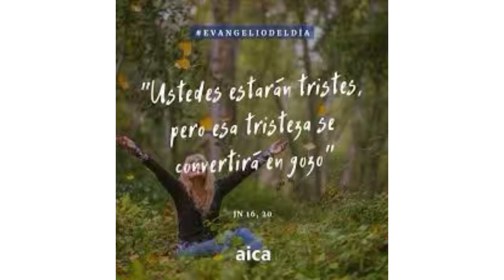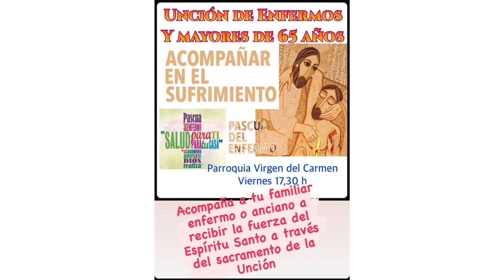Evangelio de hoy viernes 27 mayo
La alegría del Señor nadie nos la quitará